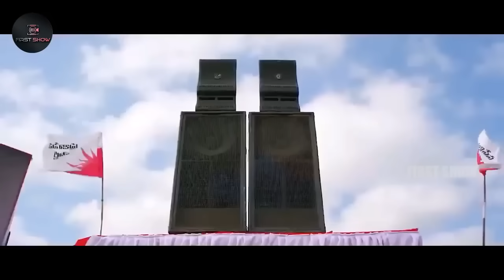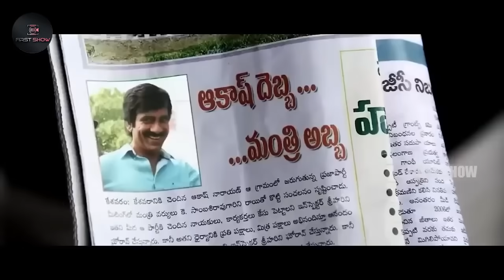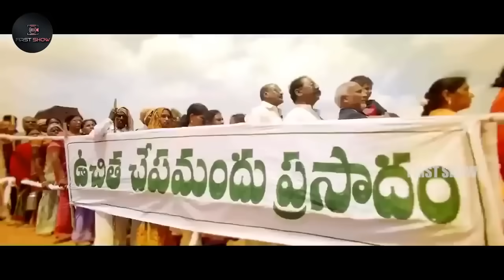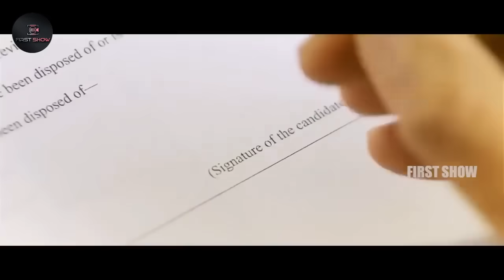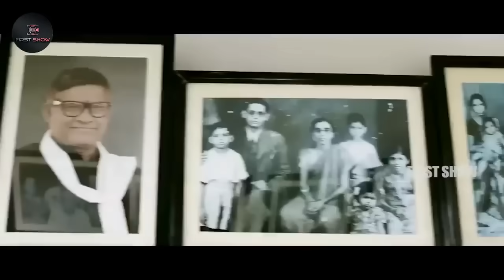Bengal Tiger Telugu Full Length Movie || Ravi Teja And Rao Ramesh Action Comedy Movie || First Show